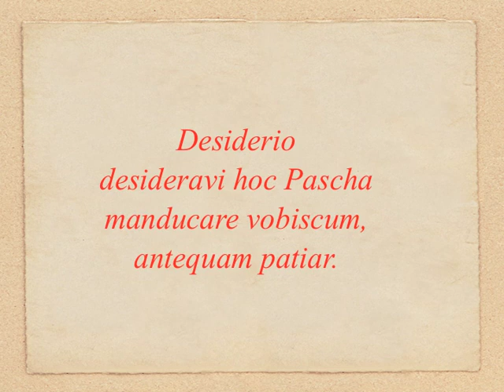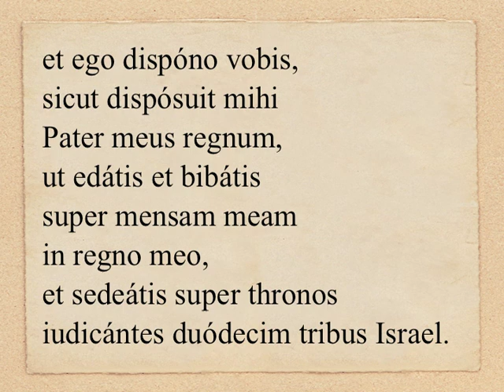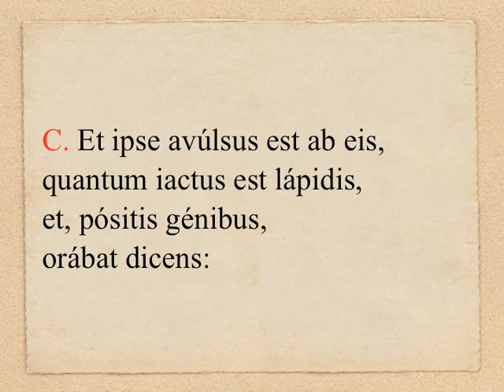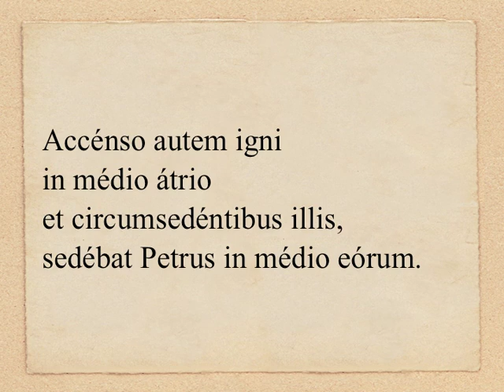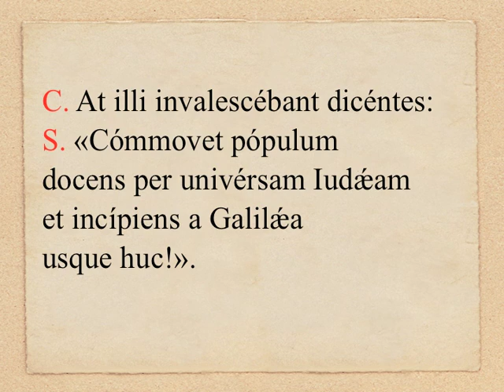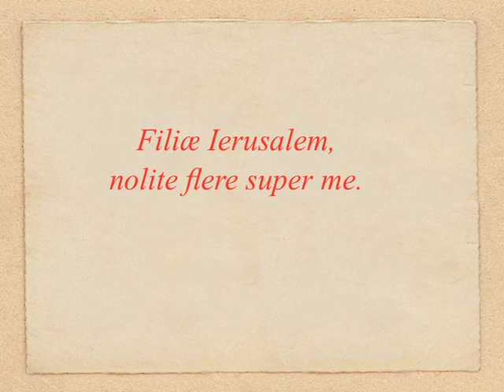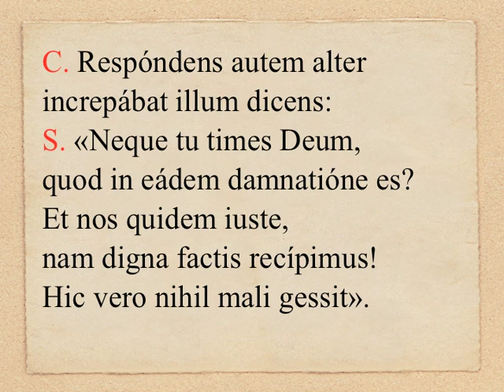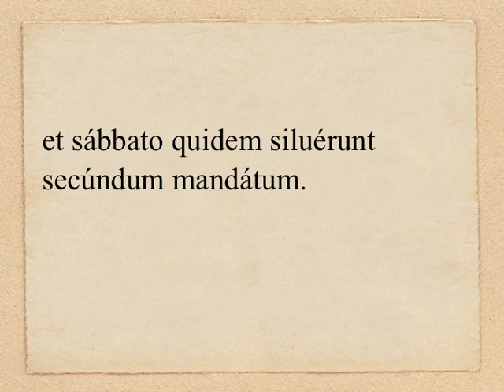TQ6.1C - PASSIO DOMINI NOSTRI IESU CHRISTI secundum Lucam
(Lc 22, 14 — 23, 56) OLM 38: Dominica in Palmis de Passione Domini, anno C
⚠ AD EXPERIMENTUM ⚠
Adaptatio [non approbata] melodiæ antiquæ (editio 1953) iuxta Novam Vulgatam.
C. Chronista
✠  Christus
S. «Synagoga»